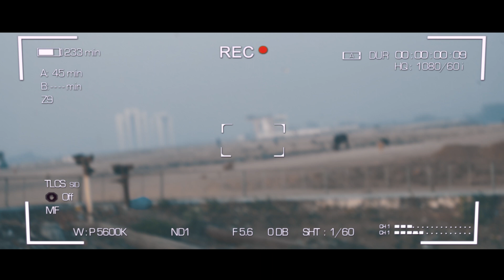Vahal No Dariyo | Valam | Made in chine song l Rahul Love Pari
Vrushbh Photo Art
Mele Thi | Gujarati |  Made in chine song l Rahul Love Pari

વાયરા માં ઘોળી ઘોળી
તમારી સુગંધ ને
હૈયુ મહેકાવ્યું મારું આજ...

કેસુડા ને ઘૂંટી ઘૂંટી
રંગ્યુ આકાશ ને
કેવું રુડુ લાગે આજે આભ...

મેં તો કેટલા શમણાં સજાવ્યા મારી આંખ માં
વળતા તમને હવે મોડુ થાય ના...

હો મેળે થી કંઇ લાવજો મારી હાટુ વાલીડા
પણ વેલેરા તમે આવજો મારા વાલમ વાલીડા
તમે વ્હાલ નો દરિયો અમે તરસ્યા વાલીડા
કે વેલેરા તમે આવજો હો...

કોઈ સોનારણ તમને મેળે મળી જાય જો
રુપાળી વેરણ જોડે આંખો ના માંડજો
મીઠી મીઠી વાતો માં એ તમને ભરમાવશે
હૈયુ તમારું તમે ના એને આપજો
ભલે નથણી ના લઇ આવો મારી હાટુ વાલીડા
પણ દલડું ના દઈ આવતા મારા વાલમ વાલીડા

હું પ્રેમ નો માળો તારો ઉડતા પંખીડા